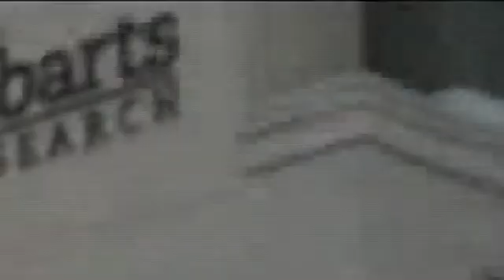Researching Early Detection of Alzheimer's at Western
Using Canada's most powerful MRI brain scanning technology, University of Western Ontario scientist Rob Bartha is shaping the future of health care, wellness and medical discovery.